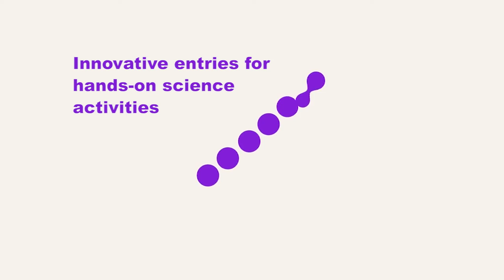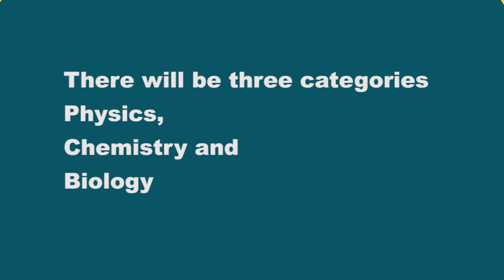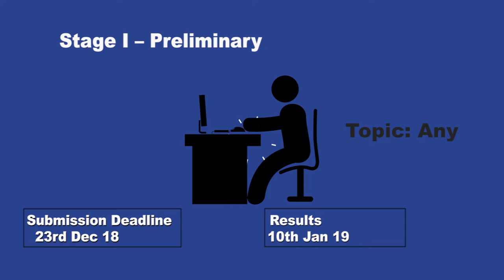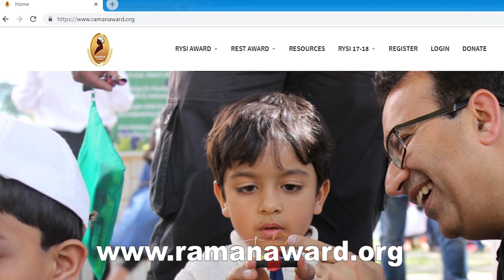Raman Experiental Science Teacher Award (REST) Overview |Re- edited | ThinkTac